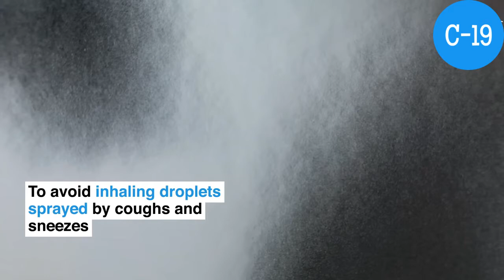5 Simple Ways| to Protect Coronavirus (COVID-19)Yourself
Coronavirus (COVID-19) The Forum engages the foremost political, business, cultural and other leaders of society to shape global,/ regional and industry agendas. We believe that progress happens by bringing together people from all walks of life who have the drive and the influence to make positive change.